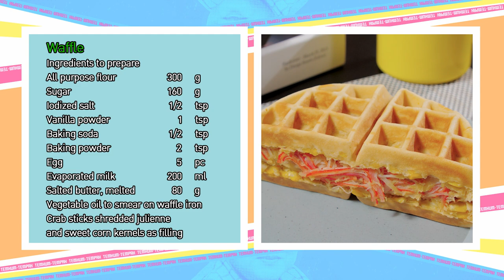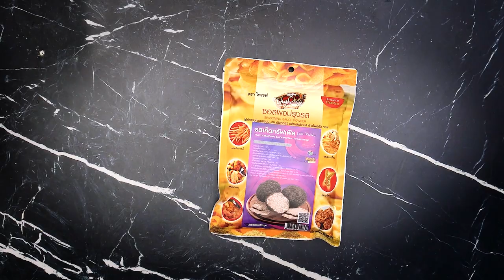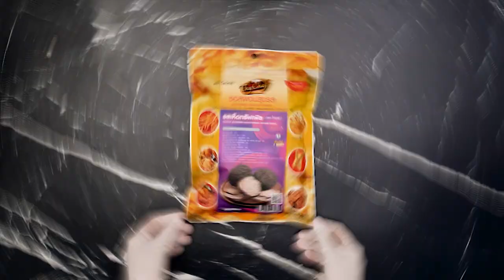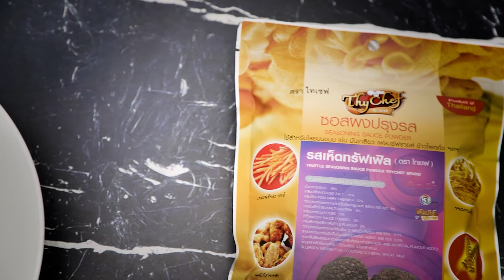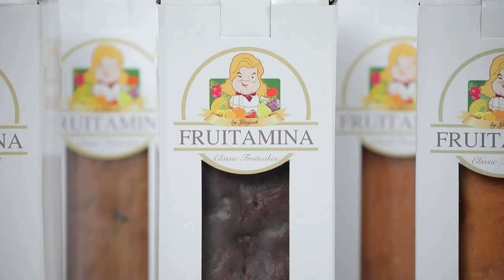เต็มปากเต็มคำ (แป้งอเนกประสงค์ / แป้งมัน) วาฟเฟิลไส้ทะลัก l EP.184 (1/3)